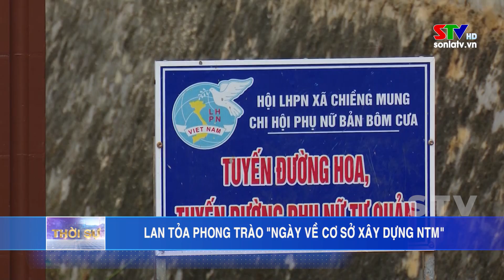Lan tỏa phong trào “Ngày về cơ sở xây dựng nông thôn mới”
Đã gần 6 năm qua, chương trình “Ngày về cơ sở xây dựng nông thôn mới” của huyện Mai Sơn đã cho thấy hiệu quả rõ rệt. Chương trình được triển khai tại tất cả các xã trên địa bàn, thu hút sự tham gia của cán bộ, công chức, viên chức của huyện, cùng cấp ủy, chính quyền và người dân, qua đó góp phần quan trọng thúc đẩy phong trào xây dựng nông thôn mới trên địa bàn huyện.